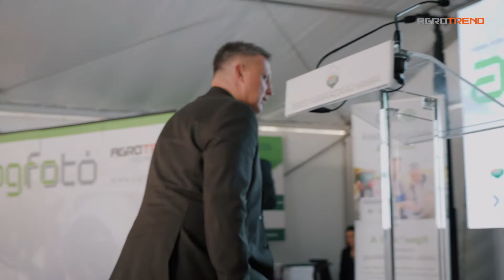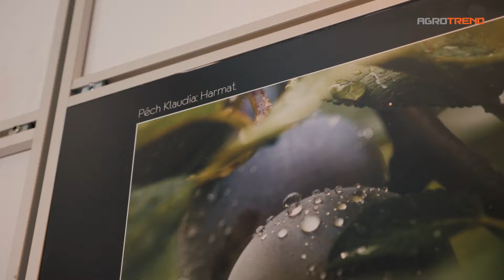Második alkalommal adtuk át az Agrofotó díjakat